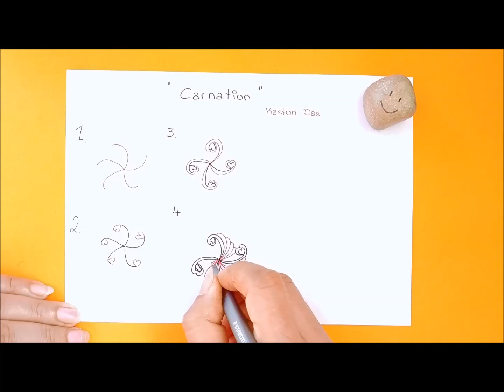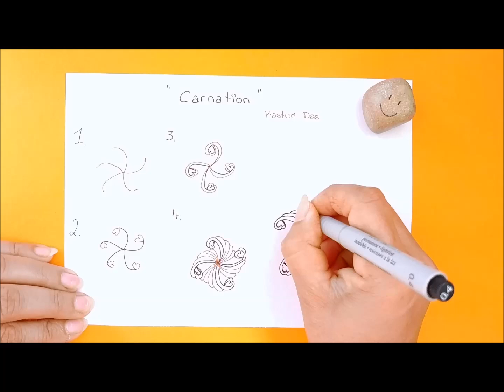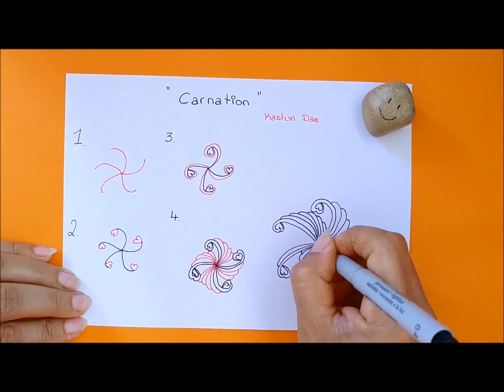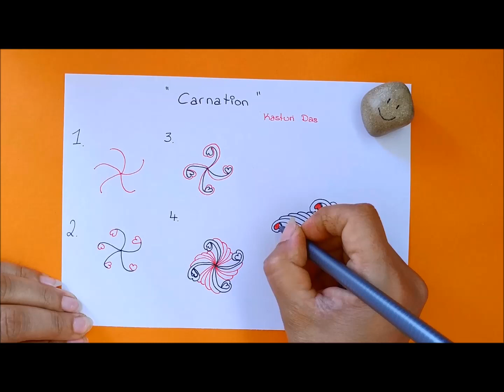Daily Tangle - Carnation |How to draw...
Daily Tangle - Carnation

Heute Lerne ich das Muster  "Carnation"
( Inspiriert von Kasturi Das)

Join us
▶▶▶Daily Tangle Gruppe:

CYVZ1KCN

Gefilmt mit :
LG Q8

Gemalt mit:
Fineliner, Bleistift ...

❤❤❤❤  Vielen Dank  ❤❤❤❤❤